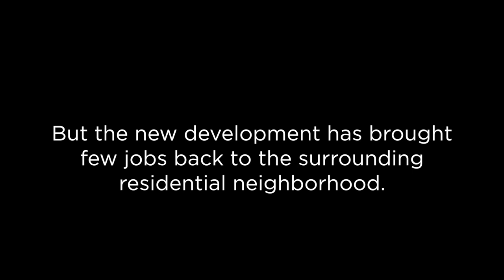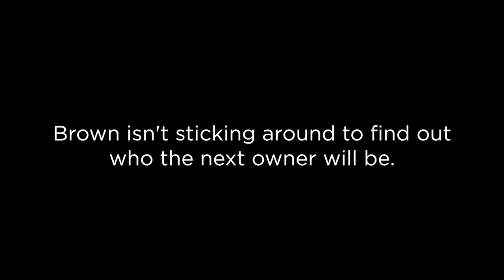North Philly's Budd plant is up for auction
The Budd Co. assembled cars, trains, and airplane bodies for generations in the Nicetown section of Philadelphia and has been abandoned since 2013. The 26-acre site goes to auction October 4th.